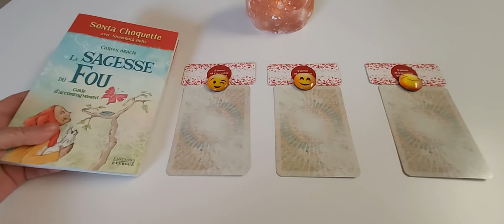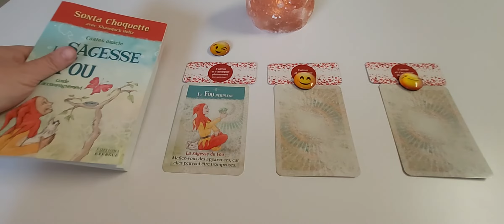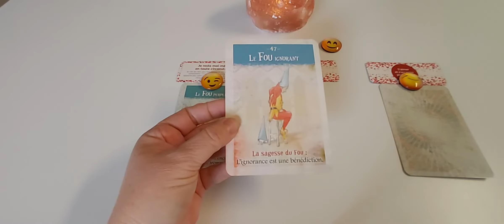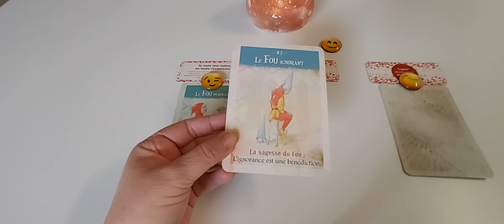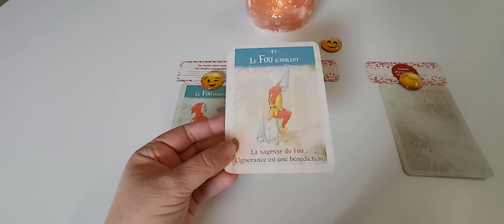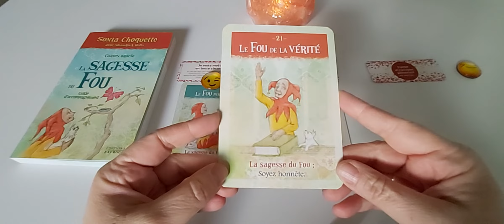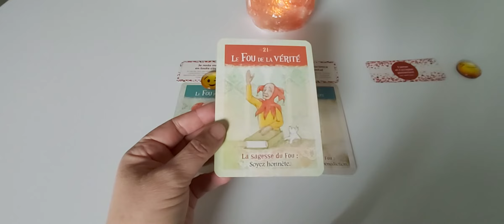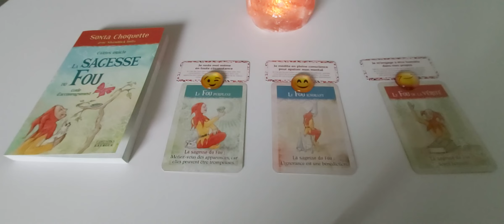Le message du jour... mardi 7 décembre : capsule à 3 choix